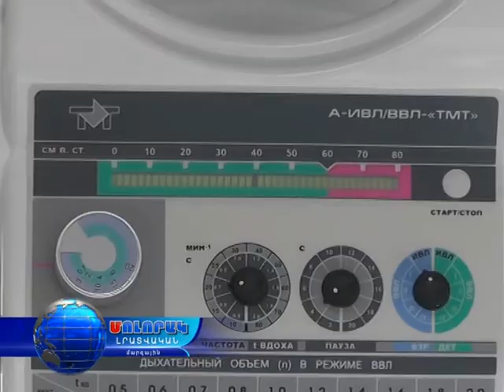31 03 17 Նոր մեքենաներ ՎԲԿ-ին